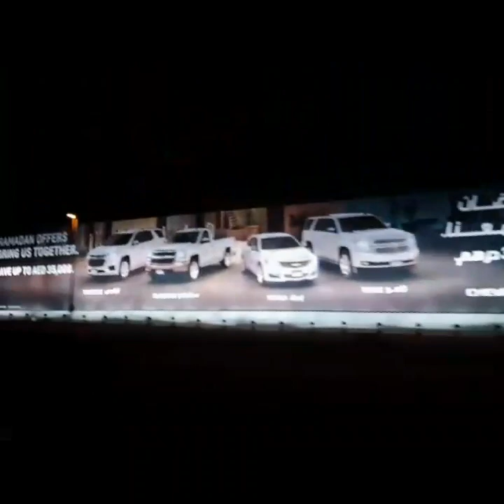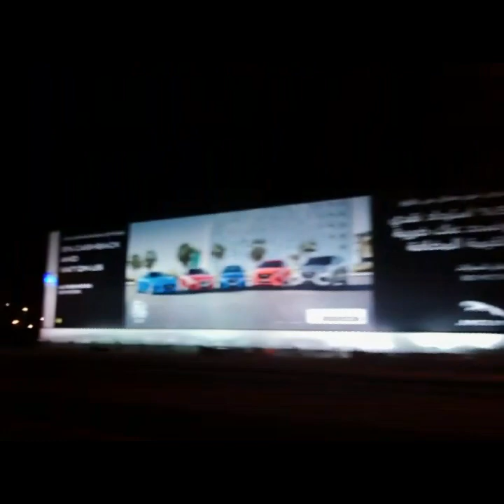Dubai at Night | UAE